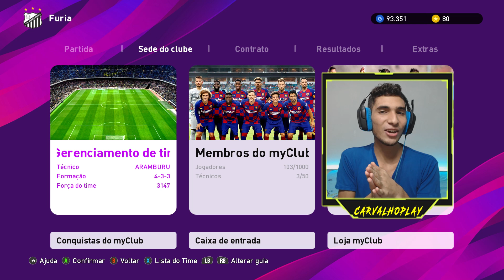Jogando com o Oliver Kahn no myClub o melhor goleiro Lenda do Pes 2020 PC